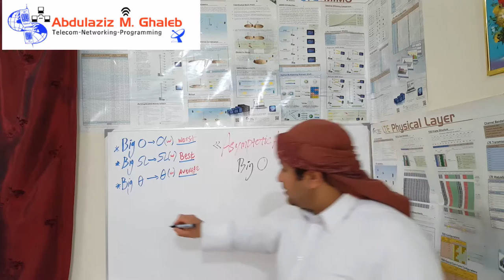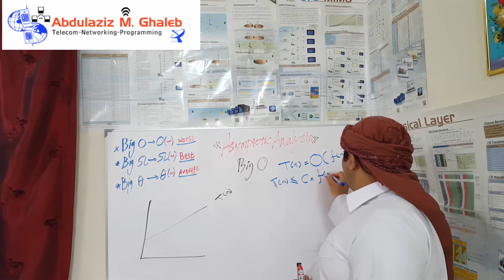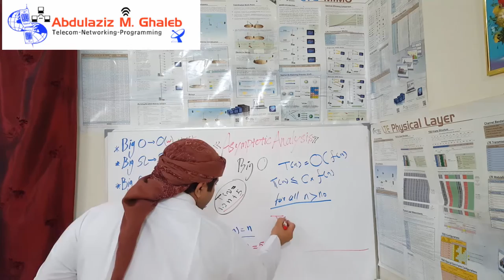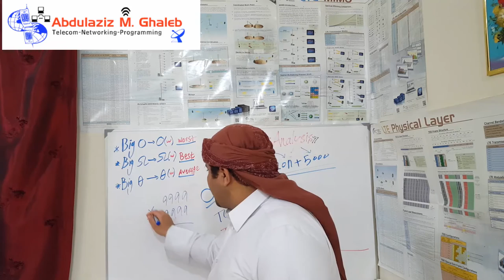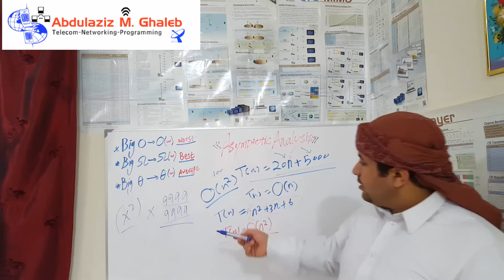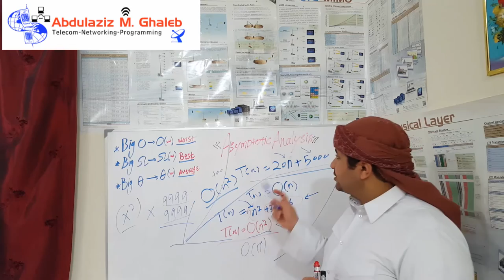10 Introduction to Algorithms (مقدمه للخوارزميات) - Abdulaziz M. Ghaleb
Full Series